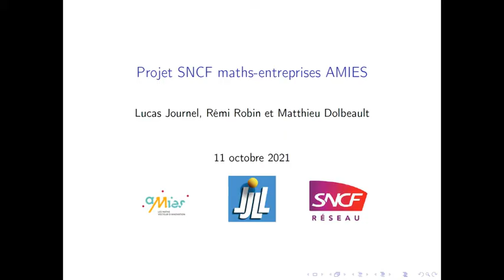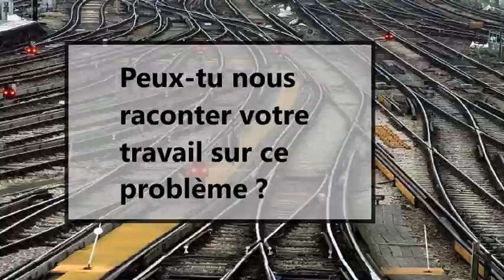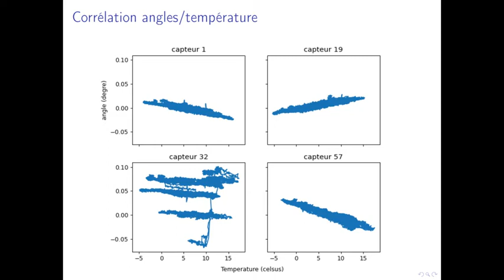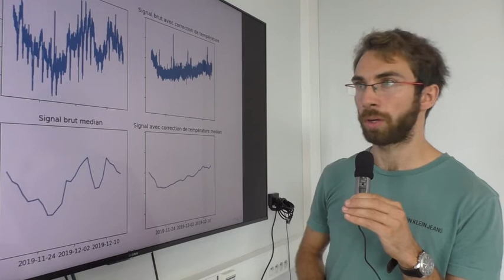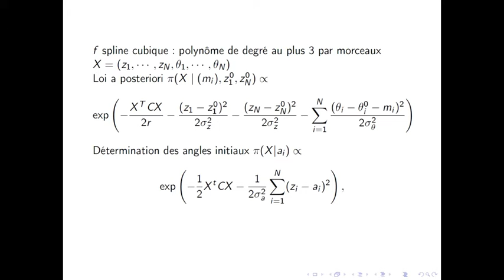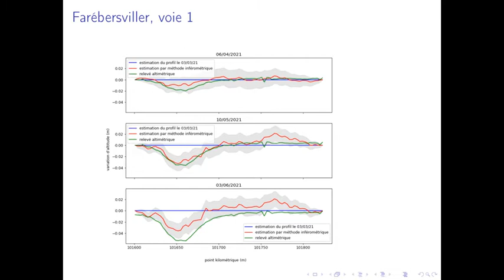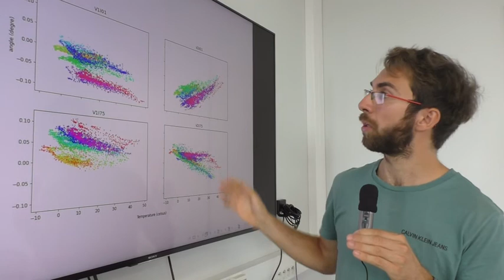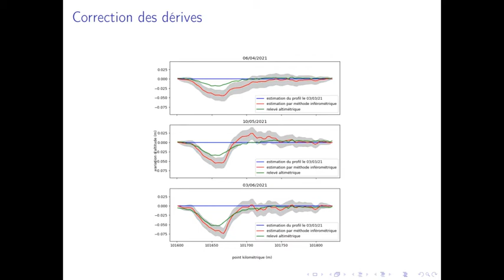Matthieu : modélisation du profil longitudinal de voies ferrées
Matthieu Dolbeault, Lucas Journel et Rémi Robin, tous les trois doctorants au laboratoire Jacques-Louis Lions (Sorbonne Université) sont vainqueurs du sujet proposé par la SNCF lors du Challenge doctorant.es d'Amies, l'Agence pour les Mathématiques en Interaction avec les Entreprises et la Société, présente le Challenge doctorant 2021 Durant cet événement, plusieurs équipes de doctorant.es se sont affrontés pour proposer les meilleures réponses à des challenges proposés par des entreprises.
La SNCF avait proposé aux participants de modéliser le profil longitudinal de rails afin de mesurer le plus précisément possible l'affaissement de la voie ferrée.

0:30 : Quel était le sujet du challenge proposé par la SNCF ?
1:28 : Sur quelles données avez-vous travaillé ?
2:52 : Pourrais-tu nous raconter votre travail sur ce problème ?

14:57 : Comment s'est faite votre participation au challenge doctorant.es d'Amies ?
15:27 : Les mathématiques du challenge ne sont pas du tout celles de vos thèses. Etait-ce déstabilisant ?
15:56 : Qu'est-ce que le challenge t'a apporté comme connaissance du monde industriel ?
16:33 : Un conseil pour les futurs challengers ?

Matthieu est interviewé par Chi le 11 octobre 2021 pour le Forum Emploi Maths.